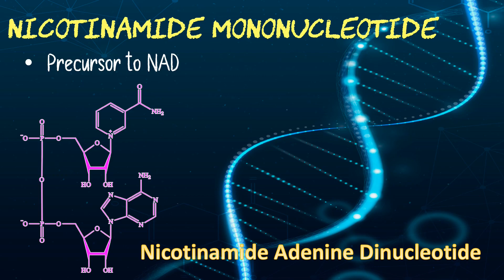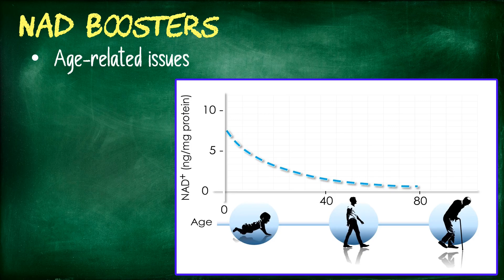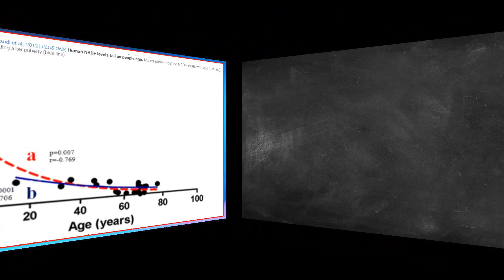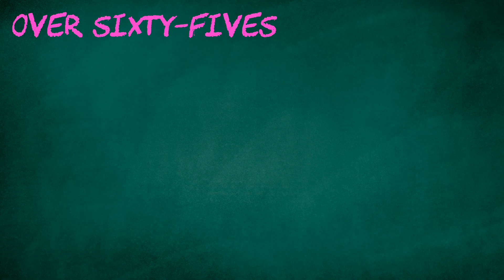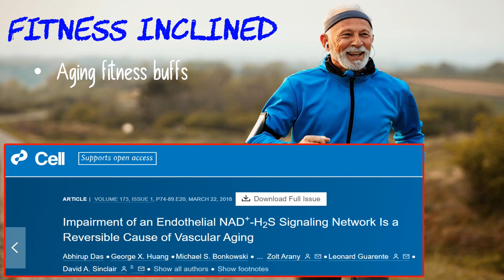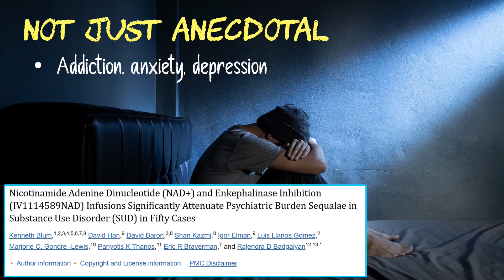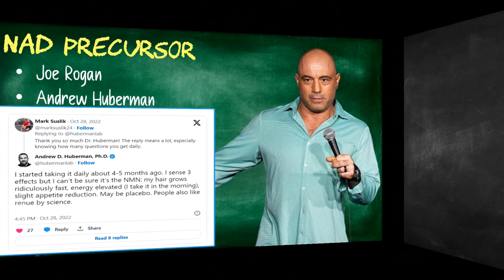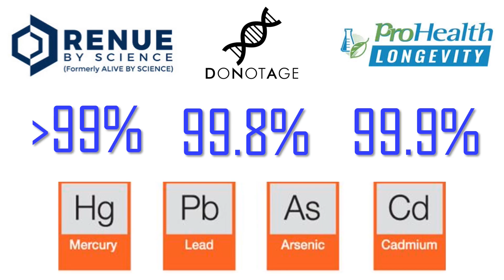Who Takes NMN and Should You Try Too?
I am often asked who should take NMN and at what age they should start, well let’s find out who does take it, why and also should you consider it too?

• 2,400mg of Fisetin, on the 1st, 2nd & 3rd of each month
• 2,400mg of Quercetin, on the 1st, 2nd & 3rd of each month

The compound Nicotinamide Mononucleotide (or NMN for short) has gained considerable notoriety in recent years due to its potential health benefits related to aging and cellular function. NMN is a precursor to NAD (Nicotinamide Adenine Dinucleotide) +, a molecule playing crucial roles in various biological processes, including energy production and DNA repair.
Natural declining NAD+ levels during aging have been associated with many age-related issues. These include failing organ function and numerous metabolic problems, however, restoring NAD+ with NMN or another NAD Booster can alleviate these issues. So, some people, including myself, have started taking NMN daily, to try and capitalize on the prospect of age prevention by increasing dwindling NAD levels.
People who should seriously look into taking NMN include those with a proactive interest in health and longevity. Although NMN isn’t a proven anti-aging remedy in humans, evidence from rodents and recent clinical trials suggest it may benefit a wide swath of people who may be interested in taking it. Its efficacy as an anti-aging molecule is close to impossible to test, it would take human generations (plural) to conduct clinical studies. Let’s look at the traits of those to gain a better idea of those most suited to taking the compound as a supplement.
People who may want to take NMN are typically health enthusiasts aged 35 years or older, as this is the age at which NAD levels start falling, and when most researchers recommend starting to take NMN. A graph from Massudi et al., 2012, shows Human NAD levels fall as people age.
Males show tapering NAD+ levels with age (shown by a red line), this includes after puberty (shown by a blue line).
Health enthusiasts are typically proactive about their health and wellbeing, and may be more inclined to try a supplement like NMN as part of their overall wellness régime. This shouldn’t be a surprise, for longevity you should be following a regular fitness regime before you start targeted supplementation.